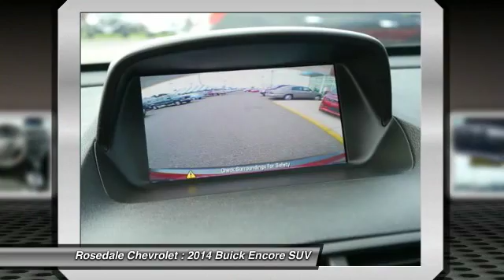2014 Buick Encore Roseville, Fridley, St. Paul, Minneapolis 8503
Rosedale Chevrolet
2845 Interstate 35 W

PRICED TO MOVE $1,000 below Kelley Blue Book!, FUEL EFFICIENT 33 MPG Hwy/25 MPG City! ONLY 14,195 Miles! Alloy Wheels, ENGINE, ECOTEC TURBO 1.4L VARIABLE VALVE TIMING DOHC 4-CYLINDER SEQUENTIAL MFI, Turbo, Back-Up Camera READ MORE! KEY FEATURES INCLUDE: Back-Up Camera, Onboard Communications System, Aluminum Wheels. Privacy Glass, Keyless Entry, Child Safety Locks, Steering Wheel Controls, Electronic Stability Control. OPTION PACKAGES: AUDIO SYSTEM, AM/FM/SIRIUSXM STEREO WITH MP3 CD PLAYER IntelliLink with 7 diagonal color LCD display, USB port, Radio Data System (RDS) and auxiliary input jack (STD), LICENSE PLATE BRACKET, FRONT MOUNTING PACKAGE, TRANSMISSION, 6-SPEED AUTOMATIC, ELECTRONICALLY CONTROLLED WITH OVERDRIVE includes Driver Shift Control (STD), 1SB PREFERRED EQUIPMENT GROUP Includes Standard Equipment, ENGINE, ECOTEC TURBO 1.4L VARIABLE VALVE TIMING DOHC 4-CYLINDER SEQUENTIAL MFI (138 hp [102.9 kW] @ 4900 rpm, 148 lb-ft of torque [199.8 N-m] @ 1850 rpm) (STD). Buick Encore with Ruby Red Metallic exterior and Leatherette/cloth, ebony interior features a 4 Cylinder Engine with 138 HP at 4900 RPM*. EXPERTS ARE SAYING: Edmunds.com's review says At only 168 inches long, it's 10 inches shorter than the compact Honda CR-V. The Buick's petite dimensions pay dividends when it's time to squeeze into undersized parking spaces. . Great Gas Mileage: 33 MPG Hwy. AFFORDABLE: This Encore is priced $1,000 below Kelley Blue Book. VISIT US TODAY: STREAMLINE YOUR NEXT AUTO BUYING EXPERIENCE Our Goal is to Find a Vehicle that meets all of your needs, Supply you with our best price, Get a profesional trade appraisal, Estimate on payments, finance terms and options, ALL IN LESS THAN 45 MINUTES Pricing analysis performed on 7/26/2016. Horsepower calculations based on trim engine configuration. Fuel economy calculations based on original manufacturer data for trim engine configuration. Please confirm the accuracy of the included equipment by c